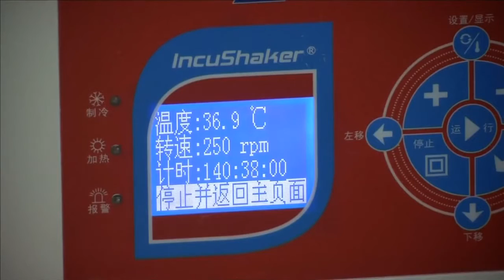এক চামচ চিনিতে উৎপাদন হবে ৮০ ঘণ্টার বিদ্যুৎ!!!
চীনের একদল শিক্ষার্থী সম্প্রতি বায়ো ইলেকট্রোকেমিক্যালের মাধ্যমে ৮০ ঘণ্টা বিদ্যুৎ উৎপাদন করেছে। এ আর এমন কি খবর, যেখানে গোটা বিশ্বেই জ্বালানি প্রশ্নে চলছে নানামুখি গবেষণা ও বিশ্লেষণ। সেখানে চীনের কয়েকজন ছাত্র মিলিতভাবে ৮০ ঘণ্টার বিদ্যুৎ উৎপাদন করলে বিশ্বের মানুষের কি এমন উপকার হবে?
তবে হ্যাঁ, যদি জানতে পারেন কিভাবে এই বিদ্যুৎ উৎপাদিত হলো, তাহলে আপনার মতামত পাল্টে যাবে নিশ্চিতভাবেই। শিক্ষার্থীরা মাত্র এক চামচ চিনি দিয়ে ওই ৮০ ঘণ্টার বিদ্যুৎ উৎপাদন করেছেন।
শিক্ষার্থীরা ই-কয়েল, শেওয়ানেল্লা এবং বি.; সাবটিলিস ব্যাকটেরিয়া দিয়ে ফুয়েল সেল তৈরি করতে সক্ষম হয়। এই সেল উৎপাদনের মধ্য দিয়ে তারা যে ব্যবস্থাটি তৈরি করেছে তাতে দীর্ঘস্থায়ী ইলেকট্রিক্যাল আউটপুট পাওয়া সম্ভব হয়েছে।
শিক্ষার্থীদের এই উদ্ভাবনে ইতোমধ্যেই বিকল্প জ্বালানির গবেষকরা কিছুটা নড়েচড়ে বসেছেন। কারণ এর আগে এরকম কোনো প্রকল্প তাদের সামনে হাজির হয়নি। আগে যারাই বিকল্প জ্বালানি নিয়ে কাজ করেছেন তাতে নানামুখি সমস্যা ছিল। ফলে একটি পন্থাও বিশ্বব্যাপী মানুষের মাঝে সাড়া ফেলতে পারেনি। কিন্তু চীনের শিক্ষার্থীদের উদ্ভাবিত এই পদ্ধতিটি পেছনের সব পদ্ধতির চেয়ে ভিন্ন এবং অধিক কার্যকর।
গবেষকদের মতে, বাতাস, পানি এবং সৌরশক্তির পদ্ধতির চেয়ে চীনের শিক্ষার্থীদের পদ্ধতি অনেক সহজ এবং দীর্ঘস্থায়ী। এটা কোনো পরিবেশ পরিস্থিতির উপর নির্ভর করে না। যে কোনো পরিস্থিতিতেই এ থেকে বিদ্যুৎ উৎপাদন করা যাবে।
সুতরাং আগামীতে বিশালাকার পাওয়ার প্ল্যান্টের কাজে এই পদ্ধতি সহজেই প্রয়োগ করা যাবে বলেও মনে করছেন অনেকে। সম্প্রতি আন্তর্জাতিক গণমাধ্যম রয়টার্স এ গবেষণার কথা প্রকাশ করে বিশ্ববাসীর সামনে।